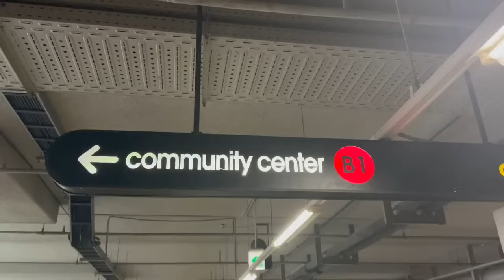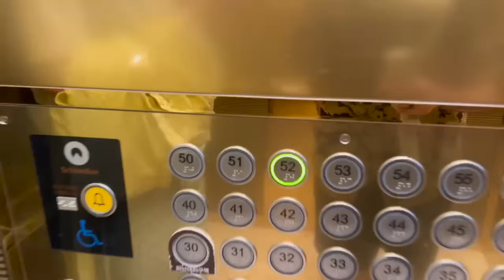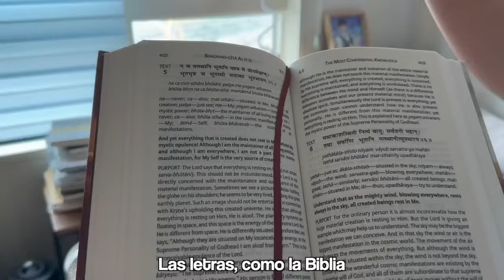Jóvenes MILLONARIOS en Corea del Sur: Cómo viven y su HISTORIA 🇰🇷💰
►►►Ábreme y léeme que no muerdo, o si...◄◄◄
ayudarán a seguir creciendo esta familia. ¡ÚNETE!

▬▬▬▬▬▬▬▬▬💬CONTACTO💬▬▬▬▬▬▬▬▬

▬▬▬▬▬▬▬▬📷MI SET-UP DEL VIAJE📷▬▬▬▬▬▬▬▬

🔋BATERÍA PORTÁTIL
💡FOCO MÓVIL
📅DISCO DURO